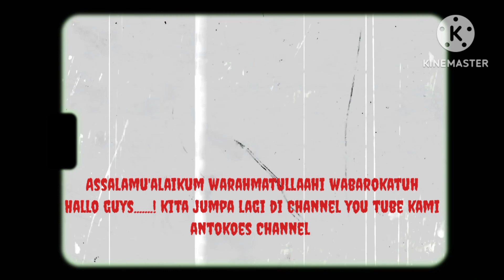Hunting Kereta api di daerah gunung antang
hunting kereta api di gunung antang, hunting kereta api di cikarang, hunting kereta api di karawang, hunting kereta api di ngawi